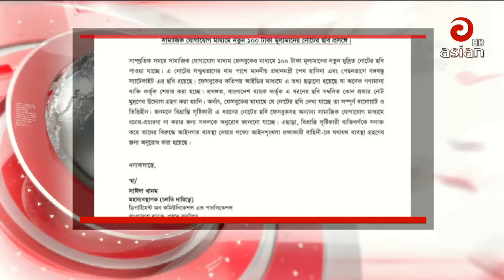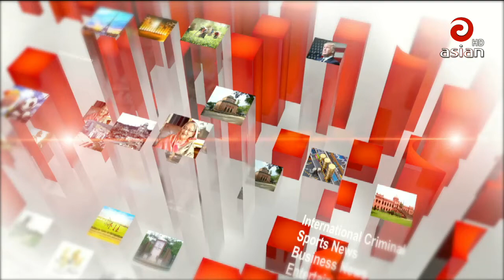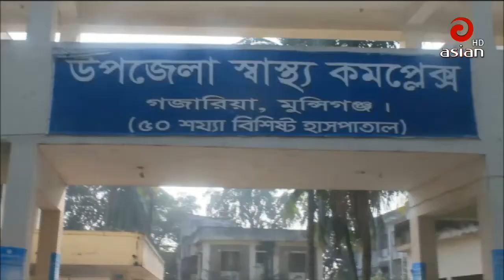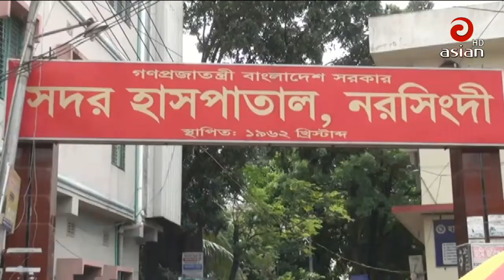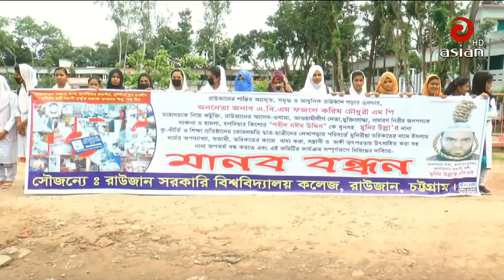Asian TV Prime News 9:30 PM | 03 Sep 2019 | Asian TV Bangla News